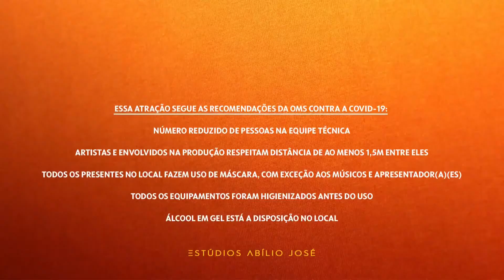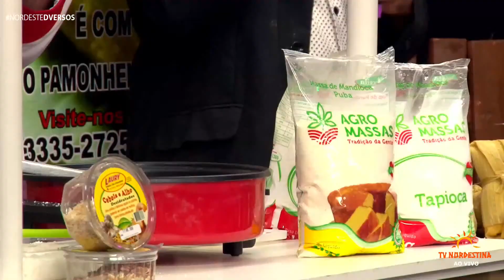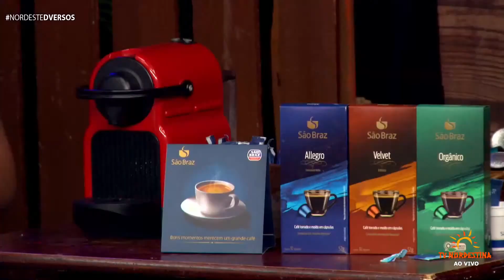Íntegra do Nordeste Dversos - 25/07/2020 - TV Nordestina